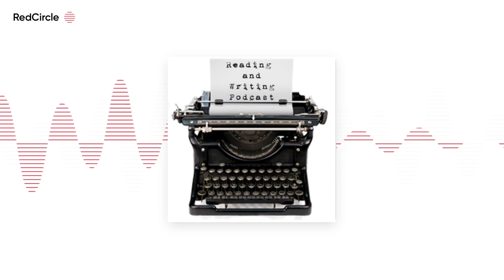Reading And Writing Podcast - Dean Koontz interview – Episode 214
The 214th episode of the Reading and Writing podcast features an interview with best-selling writer Dean Koontz. Koontz’s books are published in 38 languages and he has sold over 450 million copies to date. Fourteen of his novels have risen to number one on the New York Times hardcover bestseller list. Koontz’s latest novel THE SILENT CORNER […]